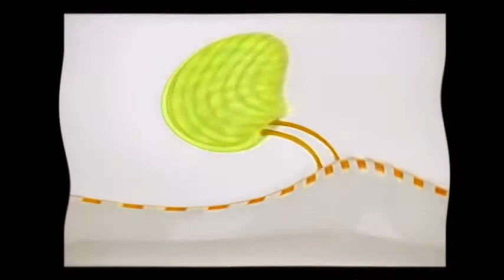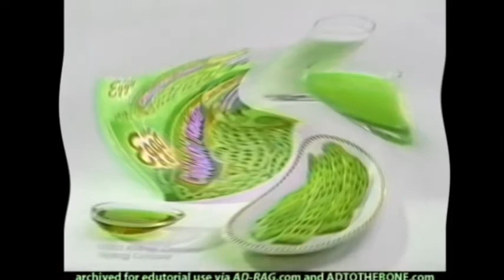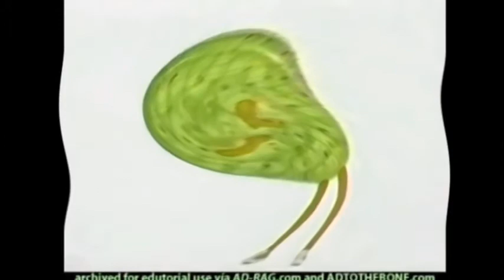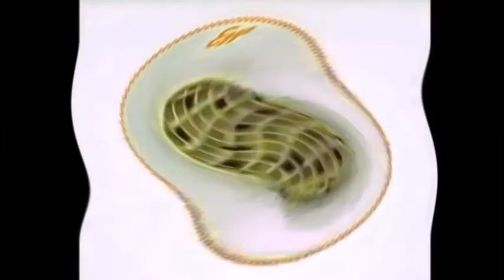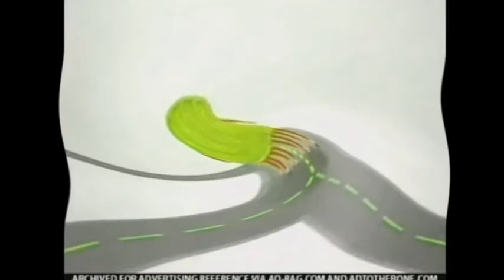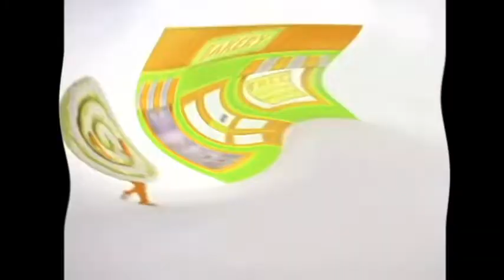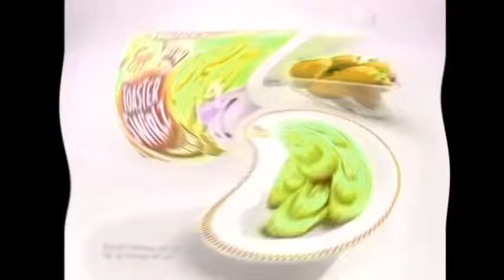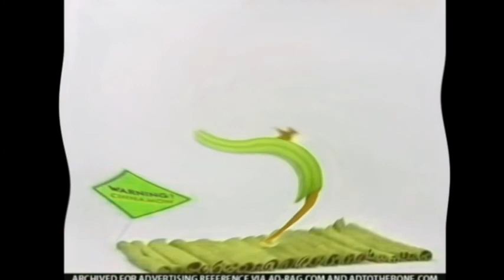Eggoman Commercials Complation Does Not Respond